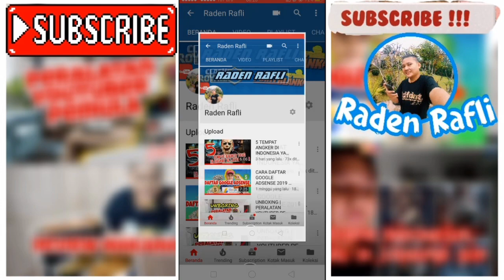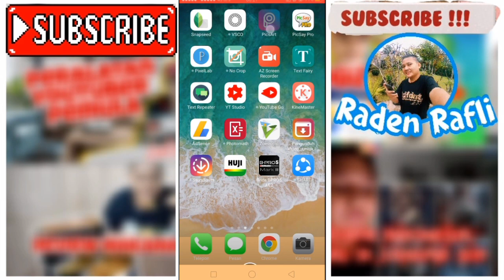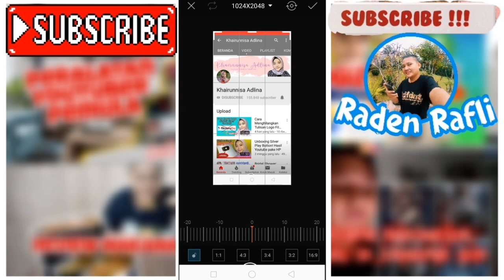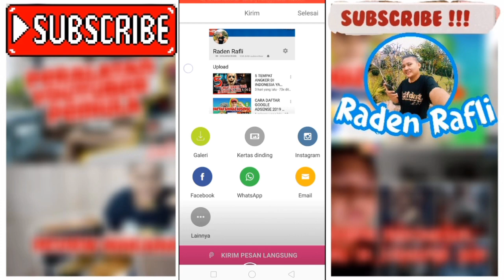Cara MENAMBAH 100.000 SUBSCRIBER DENGAN CEPAT di youtube !!! workk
download aplikasi PICSART di google PLAYSTORE

Cara ini untuk ngeprank ke teman-teman kalian seolah-olah subscriber di chanel kalian banyakk..

Silahkan komen saja  kalau kalian ingin saya membuat konten-konten
seperti ini

-FOLLOW juga ya..